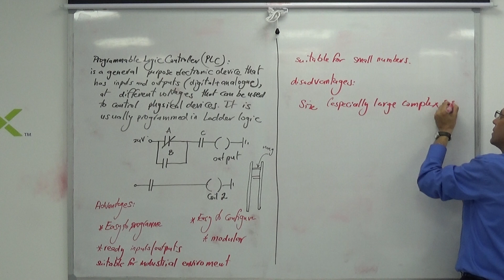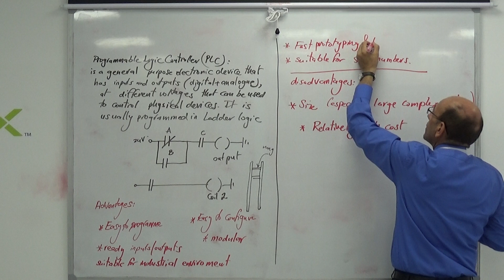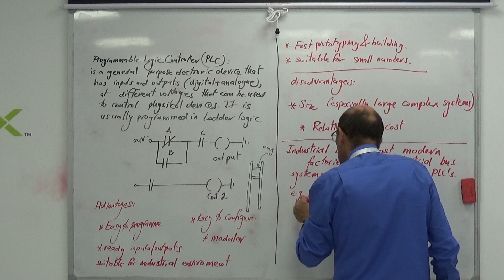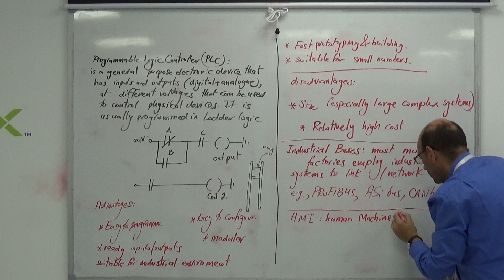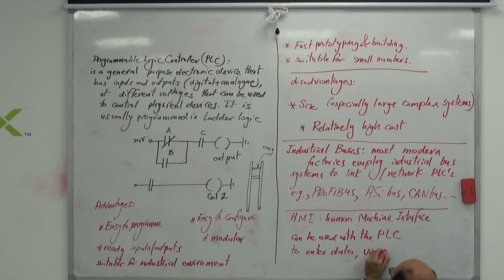Physical Controllers: Programmable Logic Controllers (b), 6/8/2019